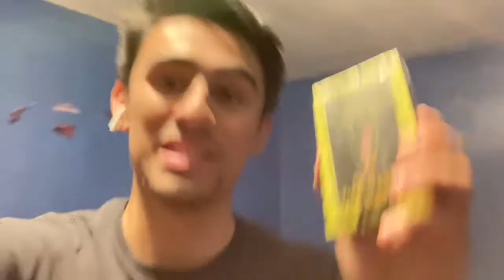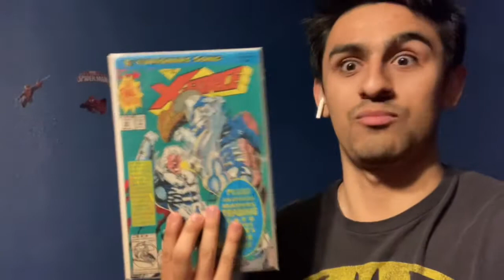When the Market Moves | Metazoo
this was a lazy video promise tomorrows will be less bad :)